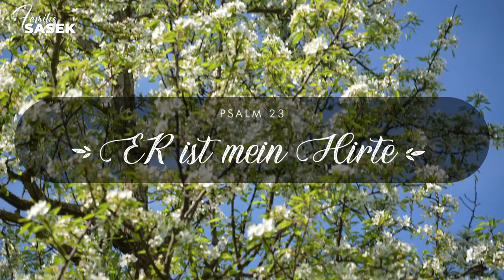Lied: „Er ist mein Hirte“ (Psalm 23) | SasekTV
„Er ist mein Hirte“ (Psalm 23)

Inspiriert durch den Psalm 23 singt Familie Sasek in fetzigen Klängen über die Zuversicht ihres Lebens: „Ich vertraue auf den Herrn! ER ist mein Hirte! Er führt mich gut, um Seines Namens willen!“ In den grössten Stürmen, die sie erlebt haben und immer wieder erleben, ist da Einer, der sie erquickt und nie im Stich lässt. Dieser Ohrwurm hilft, das nie zu vergessen!